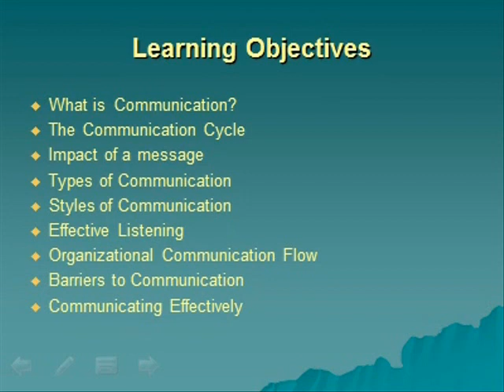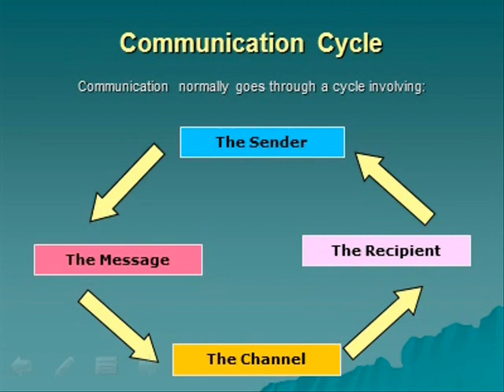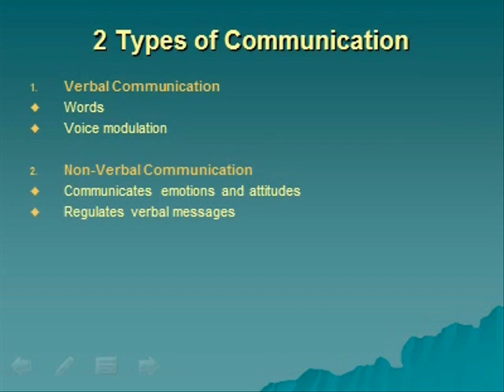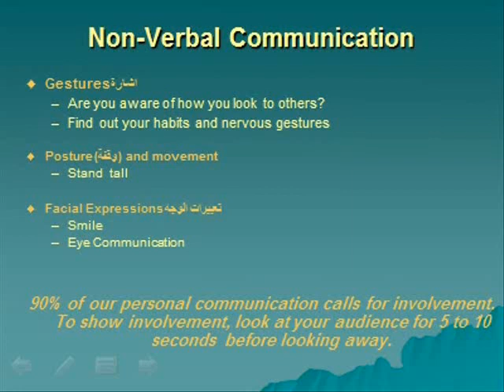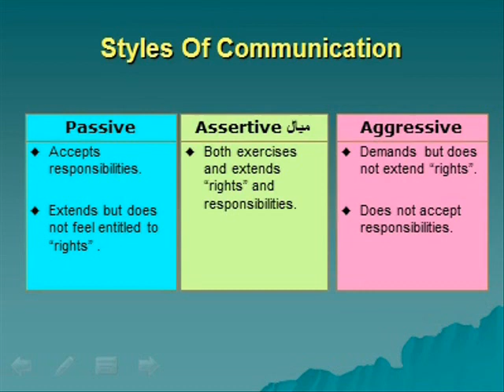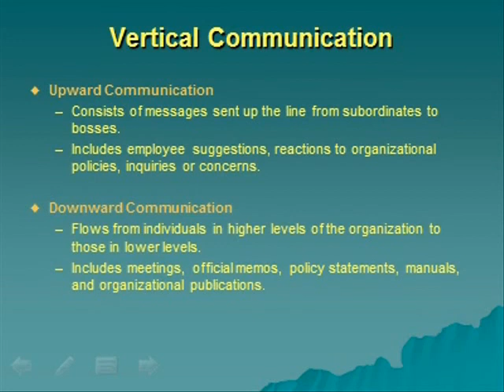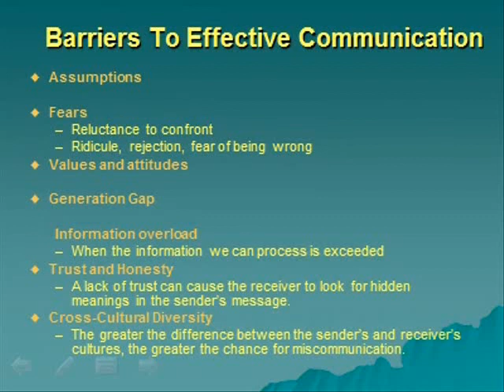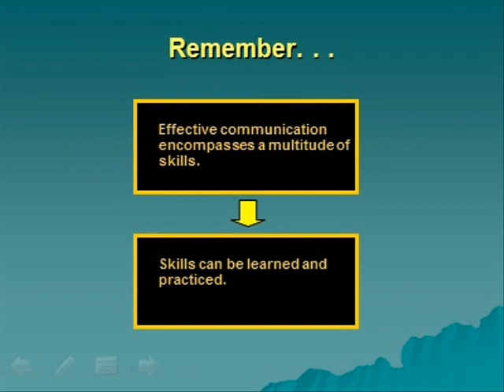Communication Skills lecture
Dr. Mohamed Kafafy lecture's for Communication Skills.